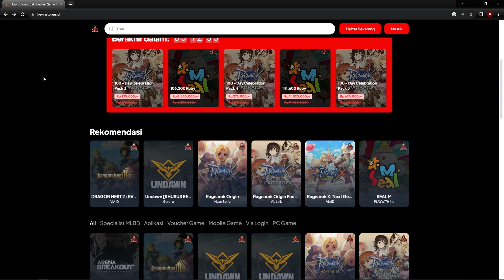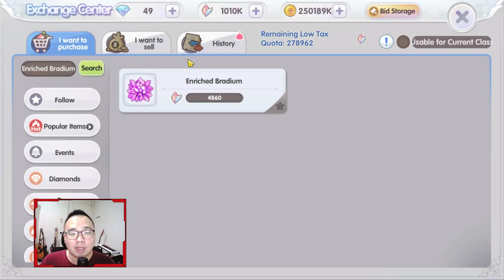ABISIN 2 JT CRYSTAL BUAT PROGRES LAGI! BATU ANTI NAIK MAKIN PARAH? | RAGNAROK X NEXT GENERATION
Rate batu anti naik semakin parah? benarkah?

di Video ini akan dibahas tentang guide ABISIN 2 JT CRYSTAL BUAT PROGRES LAGI! BATU ANTI NAIK MAKIN PARAH? | RAGNAROK X NEXT GENERATION

10 Nyanberry = Rp3,600
40 Nyanberry = Rp13,400
125 Nyanberry = Rp41,000
210 Nyanberry = Rp66,100
430 Nyanberry = Rp133,100
900 Nyanberry = Rp274,900
2300 Nyanberry = Rp662,300
4800 Nyanberry = Rp1,321,000
4800 Nyanberry x 5 = Rp6,563,000
4800 Nyanberry x 20 = Rp26,255,000

2450 DIAMOND = Rp63,400
4890 DIAMOND = Rp127,000
9590 DIAMOND = Rp253,000
20,020 DIAMOND = Rp506,000
24,900 DIAMOND = Rp625,000
37,390 DIAMOND = Rp937,000
47,100 DIAMOND = Rp1,201,000
50,310 DIAMOND = Rp1,257,000
94,200 DIAMOND = Rp2,402,000
100,610 DIAMOND = Rp2,514,000
235,500 DIAMOND = Rp6,150,000
471,000 DIAMOND = Rp12,300,000
503,000 DIAMOND = Rp12,800,000
1,006,000 DIAMOND = Rp 25,600,000
2,012,000 DIAMOND = Rp 50,140,000